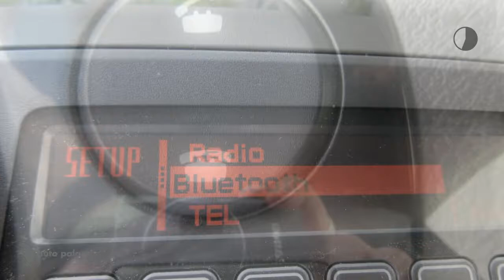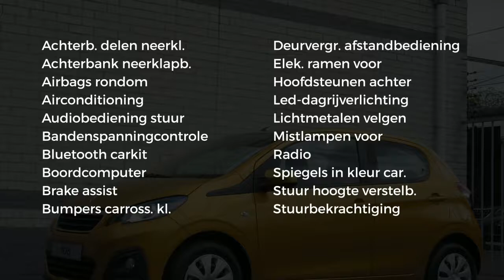Peugeot 108 1.0 E-VTI 68PK Blue Lion